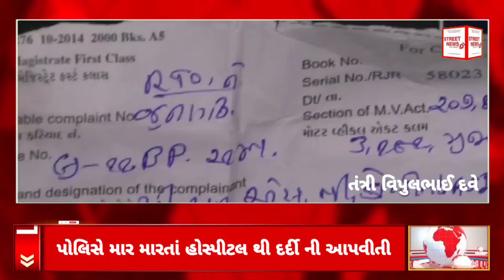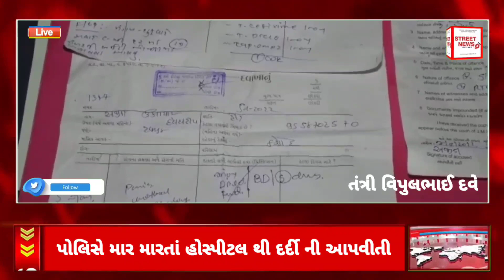પોલિસે માર મારતાં હોસ્પીટલ થી દર્દી ની આપવીતી જાણીએ